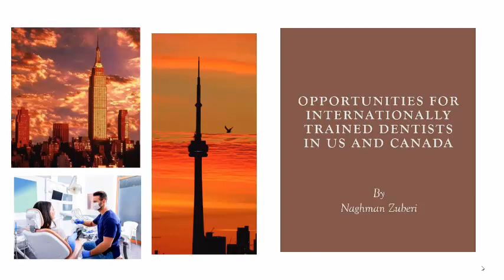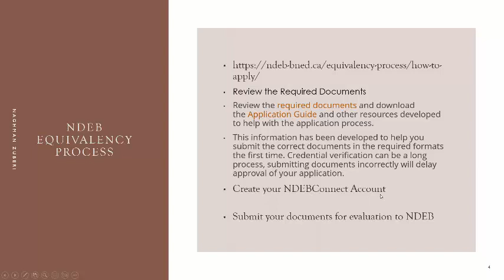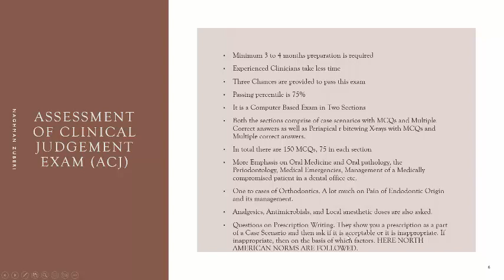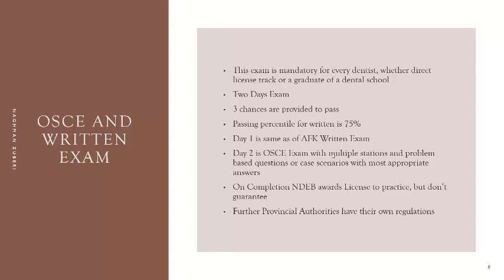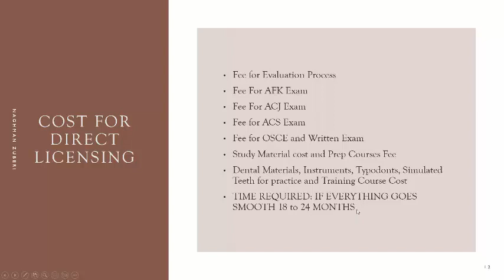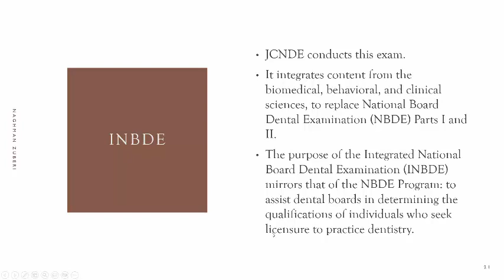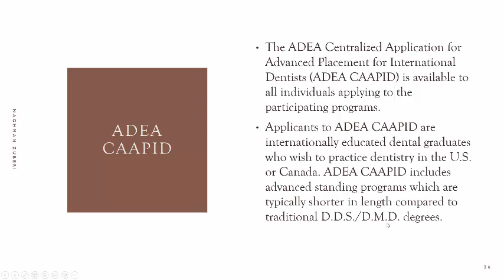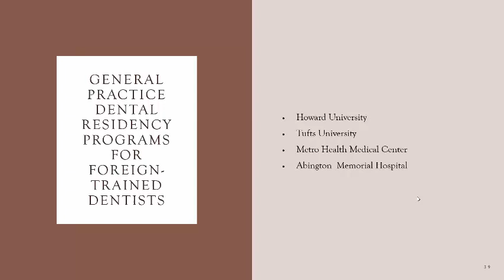Opportunities for Internationally Trained Dentists IN US and Canada